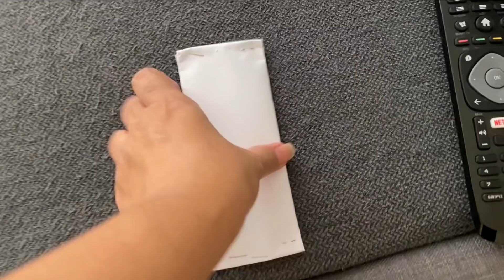vlog115#makeover tradsformation..অকন মান নিজক time দিলো